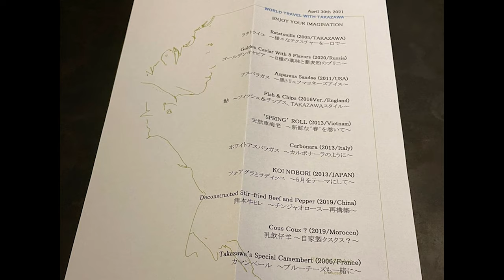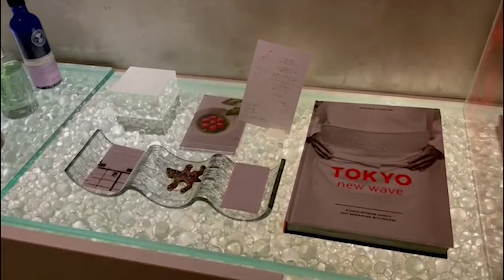[4kHDR] Date Night - Aronia de Takazawa - Tokyo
Date Night, Birthday Celebrations and delicious fusion Food.

Aronia De Takazawa is an intimate restaurant in Akasaka, Minato City, Tokyo with Chef Yoshiaki Takasawa Yoshiaki

The theme of Takazawa  is "Reconstruct and modernize"  They have a special menu for Golden week which allows the customer to enjoy food from around the world.

10 course ¥ 48,400 per person
Wine pairing ¥ 16,000 per person